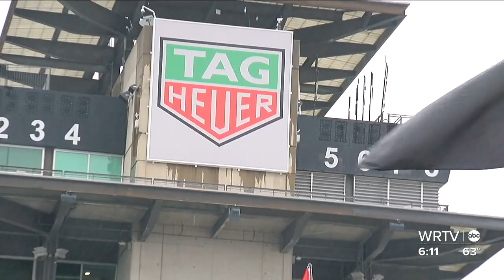Local vets get tour of Indianapolis Motor Speedway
WRTV's Jessica Gruenling introduces us to a group of veterans who got an up-close look at the Indianapolis Motor Speedway.